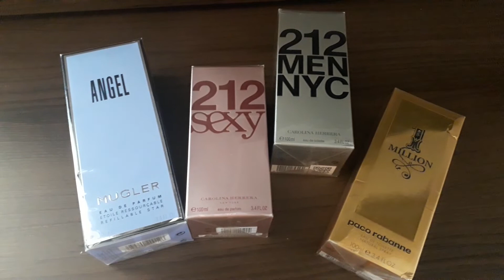Unboxing Cliente Debora Perfumes 163 TAXA First Class Importe Jonnysbazar Dhyogo jonnys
​SEU ENDEREÇO NOS ESTADOS UNIDOS, ACEITAMOS BOLETO BANCÁRIO!

​Comece hoje mesmo! Vamos lá!

para receber seu endereço nos Estados Unidos.
para compra online somente!
3- Compre em qualquer site inclusive o nosso e envie para nosso endereço nos Estados Unidos
4. Uma vez recebido seu pacote em nosso escritório, iremos cadastrar Fotos e Peso dentro do sistema da jonnys, e voce verá todas ​​as informacões no painel de controle do cliente!
6- Envio sera feito dentro de 24 a 48 horas!

BENEFÍCIOS E VANTAGENS Jonnysbazar.com/envio
✔ 8 anos Vendendo e Redirecionando Pacotes
✔Mais de 300 Mil Caixas Enviadas
✔Melhor Valor do Frete
✔​​Sem Mensalidades ou Taxas Extras
✔​​Frete não Aparece no formulario de envio
✔Enviamos como Pessoa Fisica
✔Sem Cobranca de taxa extra, ou taxas escondidas!
✔Atendimento via Whats App, Facebook e Email
✔Consolidaçao Gratis
✔7% Taxa dePersonal Shopper ou compra assistida!
✔Taxa de Serviço somente no envio do seu pacote!
✔Vacuo e Protecão Grátis
✔6 meses de armazenamento Gratis
✔Até 24 horas para lancarmos suas informacões no Painel do Cliente
✔​​Somos a Unica Empresa Brasileira que vende Perfumes No atacao Online
✔Cliente Esta sempre Certo ;)
✔​​O que voce esta esperando? Comece hoje mesmo!

Valores do Frete e servico ja Incluso no Link abaixo! O valor que voce ve é o valor que voce vai pagar! Sem Taxa Extra!!!

Duvidas?

Dhyogo Azevedo